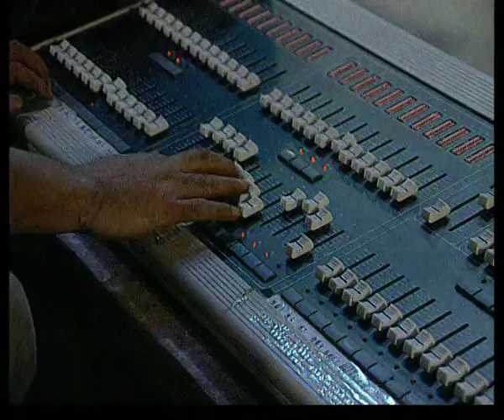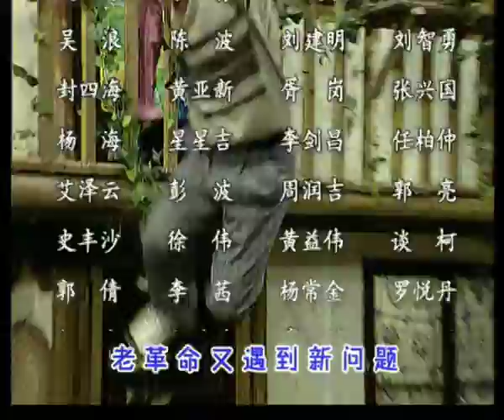【经典方言剧】《街坊邻居》第55集：阿猫阿狗【重庆卫视官方频道】